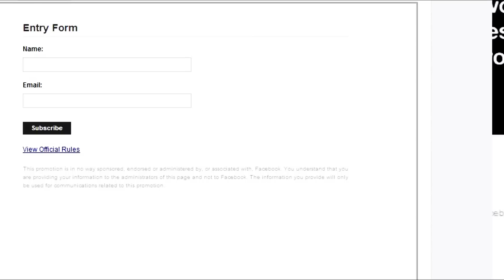SMS Audio Giveaway | UniqueSquared.com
Enter now for your chance to win a brand-new pair of STREET by 50™ headphones. To celebrate the last month of summer, we'll be giving away $5,000 worth of SMS Audio™ Gear from August 20th to September 19th. Simply "Like" the UniqueSquared.com Facebook page and register to win.

For the best deals on pro audio gear visit our